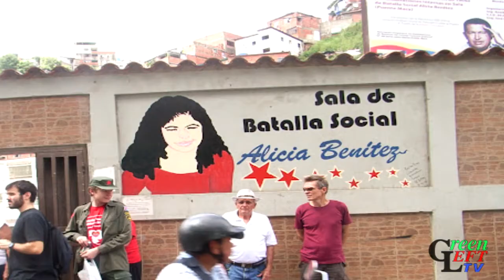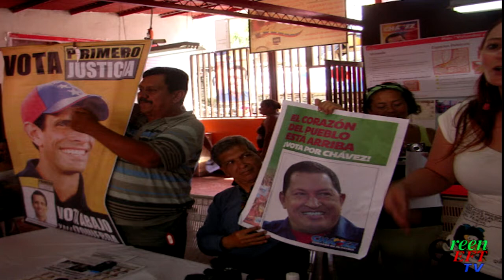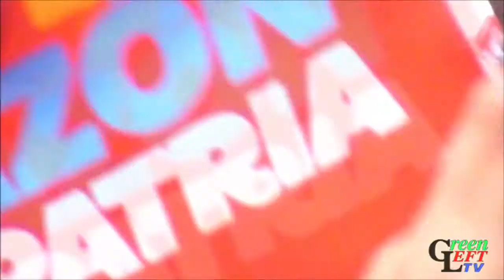Eyewitness impressions of Venezuela's Bolivarian revolution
Several European activists participated in Australia-Venezuela Solidarity Brigade 2012 which witnessed the recent presidential election won convincingly by socialist President Hugo Chavez. Brigade participant Pip Hinman spoke in Caracas to Christian, a writer and activist with the German solidarity online publication Amerika21.de, about his impressions of the Bolivarian revolution. Film footage of the 3 million-strong October 4 Chavista election rally provided by Poul-Erik Jørgensen, a Danish participant in the Brigade.